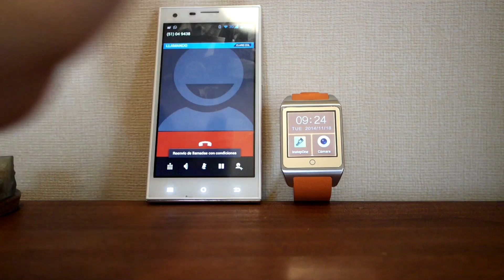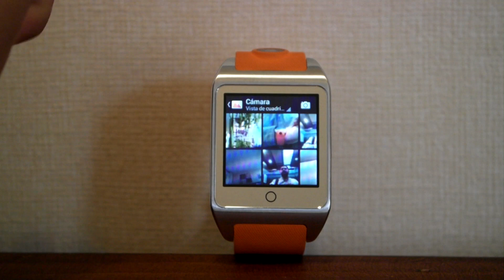Inwatch Z un verdadero smartphone en tu muñeca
Este es el completo analisis del inwatch Z un smartphone con forma de reloj que puedes conseguir